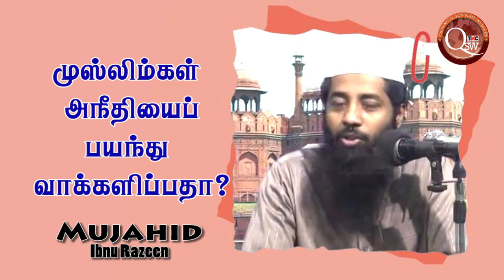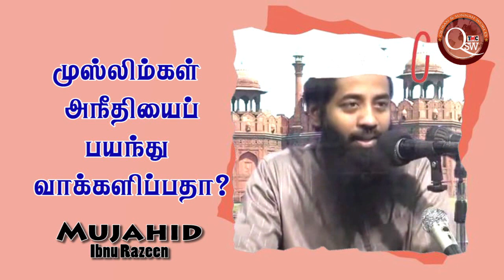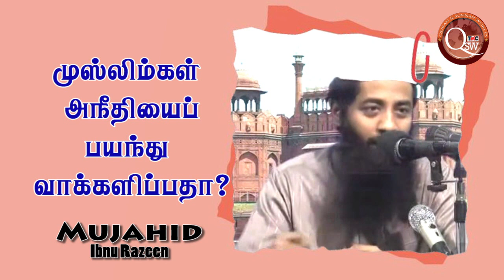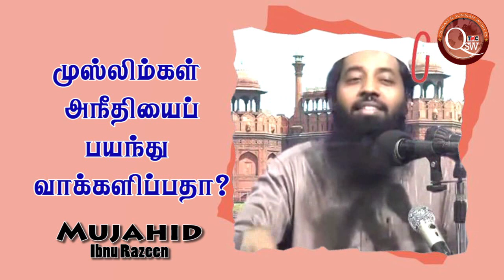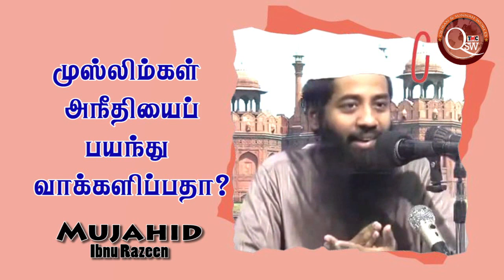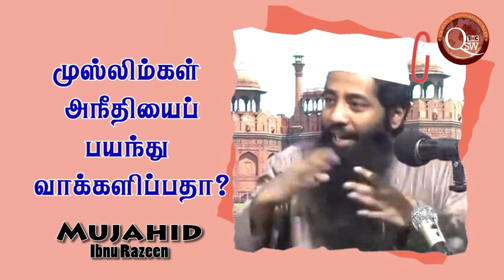அடுத்த முறை Vote ஐ ஒழுங்காக போடவேண்டும் என்று யோசித்தவர்களா? நீங்கள் எதிர்பார்ப்பது என்ன? இதுதானா?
அடுத்த முறை Vote ஐ ஒழுங்காக போடவேண்டும் என்று யோசித்தவர்களா? நீங்கள் எதிர்பார்ப்பது என்ன? இதுதானா இலக்கு? என்பதனை நீங்கள் கட்டாயம் தெரிந்து கொள்ளுங்கள்